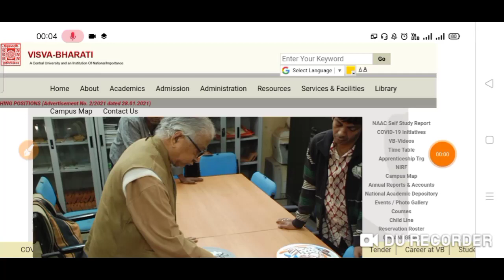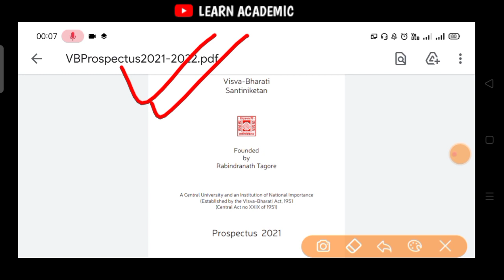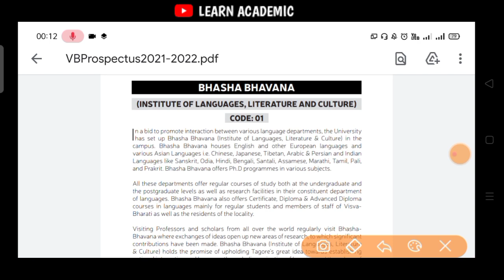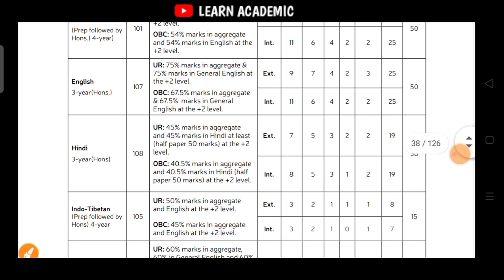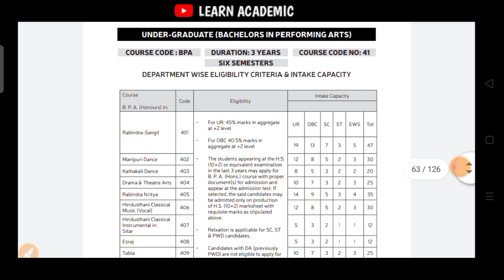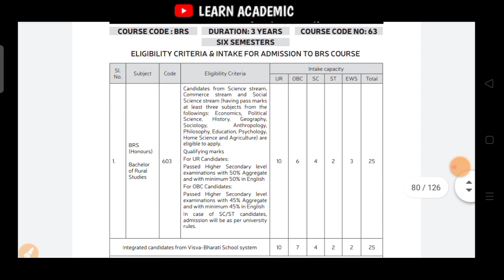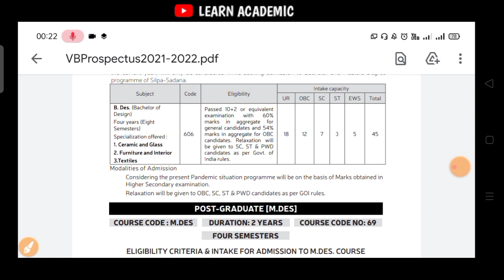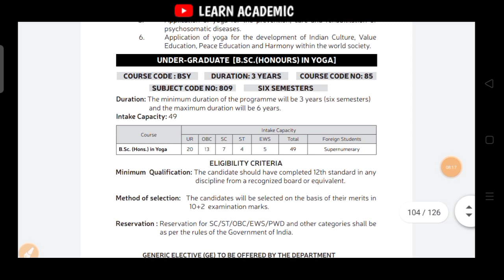Visva Bharati University UG Admission 2021 || Official Notification - VBU BA/Bsc/BFA Admission Test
🔥  LEARN ACADEMIC 🔥

▶️▶️ Hi! ◀️◀️

📍 VISVA BHARATI UNIVERSITY UG ADMISSION 2021 | OFFICIAL NOTIFICATION -  VBU BA/BSC/BFA ADMISSION 2021

💥 Selection Process ✅

📍 Candidates, for UG courses are selected based on the Admission Test and performances on the Merit Based .

✨ Have a Quiery , For College Admission

💥 ALL UNDERGRADUATE COURSE

... BA (HONS)
... BSC(HONS)

⭐ QUERIES ⤵️

visva bharati admission 2021
visva bharati university ug admission 2021

PURPOSE only.